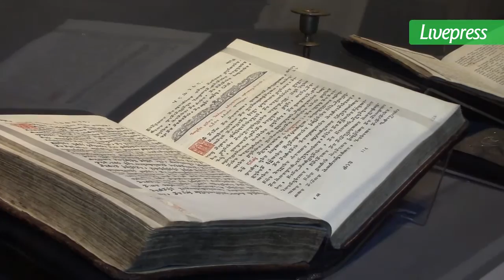Колхидaтәи aӡaхәa aмузеи